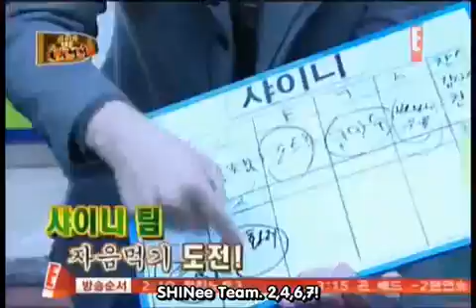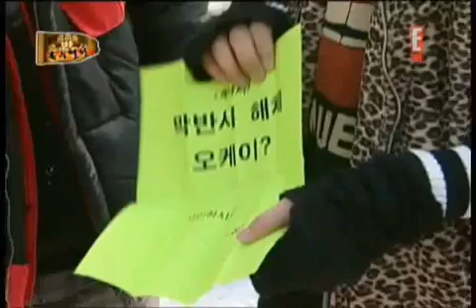100130 Idol Maknae Rebellion Ep13 w. SHINee Eng Subbed [6/6]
P/S: This is the best video I've sourced.